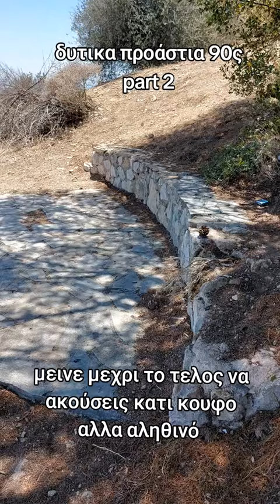πάνθεον Αγία Βαρβάρα #2